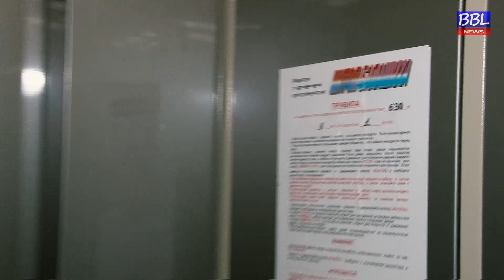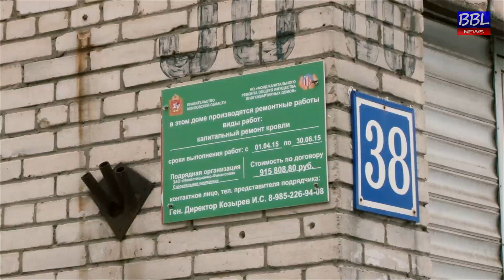БОЛЬШАЯ БАЛАШИХА ЛАЙФ (BBL). Замена лифтов идет полным ходом!